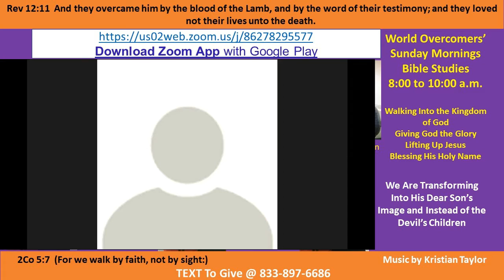Kenny Taylor - WOCM - Get Wisdom, Get Understanding to Fight Social Injustice Pt E-2a 26 Jul 2020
Vision Statement - Giving God the Glory - Praise His Holy Name